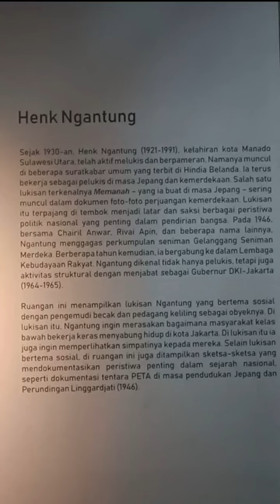Museum Seni Rupa & Keramik, Jakarta, Henk Ngantung Arts, Wes Anderson Style